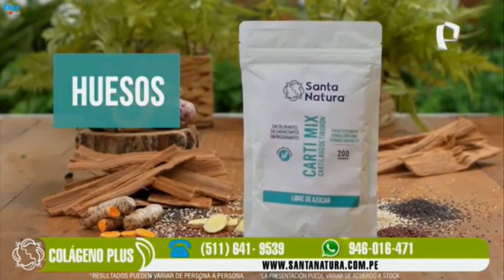Bloque de Santa Natura: Colágeno Plus (¡Dilo 🗣 Fuerte 💪🏻!, 10/06/2022 📅)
Bloque de Santa Natura.
Horario ⌚: Lunes-Viernes 📅, después del segundo corte comercial de ¡Dilo 🗣️ Fuerte 💪🏻!.

Horario ⌚: Lunes-Viernes 📅 3:00 p.m. 🕒.